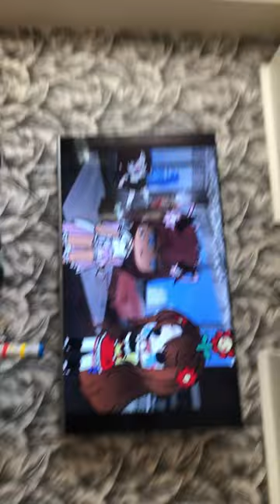8 February 2024